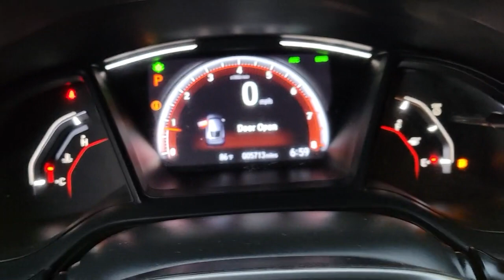2020 Honda Civic Tampa, Clearwater, St. Petersburg, Pinellas Park, Palm Harbor, FL 91P266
Used 2020 Honda Civic available in Tampa, Florida at Crown Honda. Servicing the Clearwater, St. Petersburg, Pinellas Park, Palm Harbor, FL area.

Crown Honda
7671 U.S. Hwy. 19 N.

This 2020 Honda Civic Sport in Gray features: CARFAX One-Owner.brPriced below KBB Fair Purchase Price! Odometer is 17635 miles below market average!brbrAll prices plus sales tax tag and titling and dealer service fee of $899.95 which represents cost and profits to the selling dealer for items such as cleaning inspecting adjusting new vehicles and preparing documents related to the sale. A Better Way To Buy.